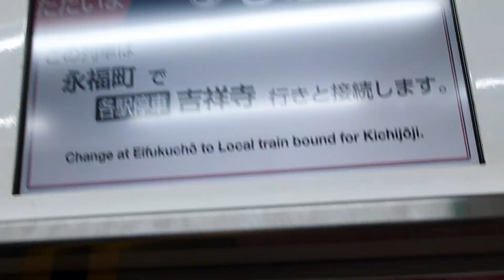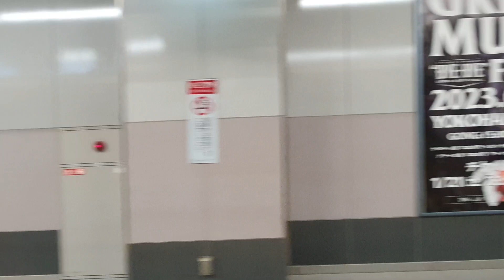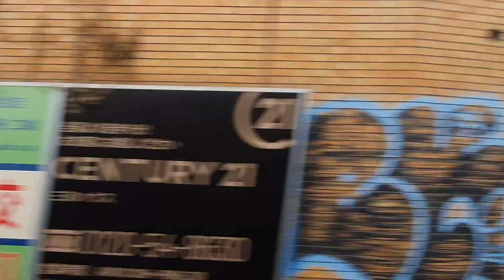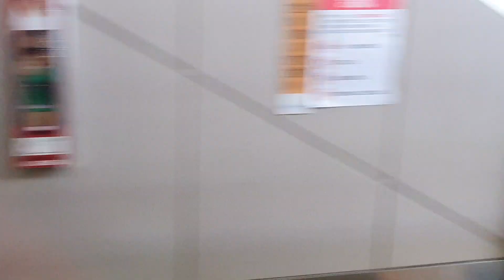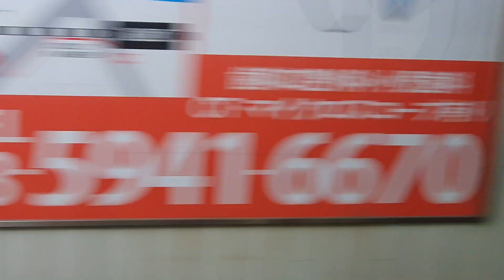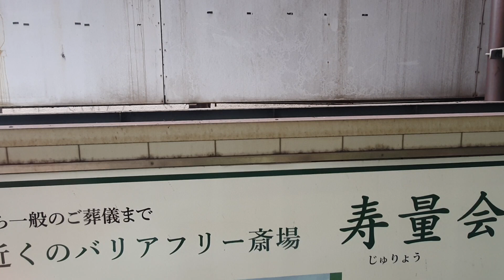게이오 이노카시라선 1000계 전동차 주행영상(급행 시부야-키치조지)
京王井の頭線 1000系 急行 渋谷-吉祥寺 走行動画
Keio Inokashira line 1000 series Express Sibuya-Kichijoji
미리보기 사진의 출처는 위키피디아입니다.